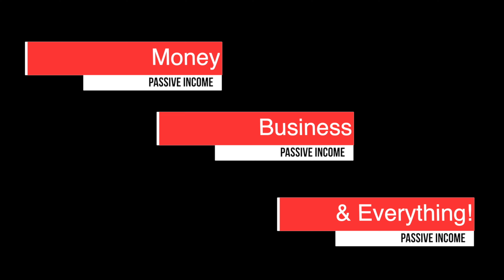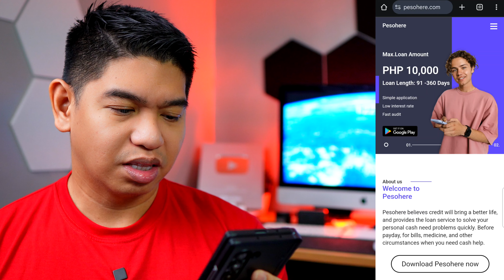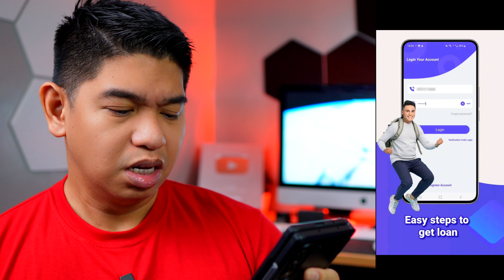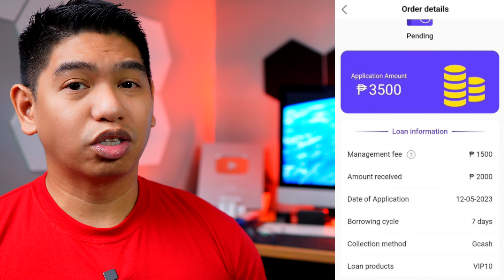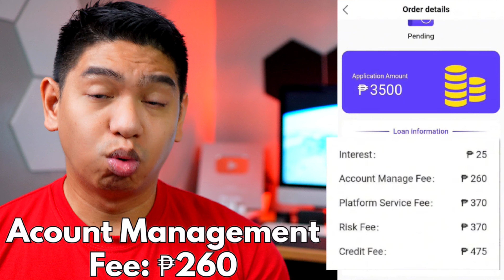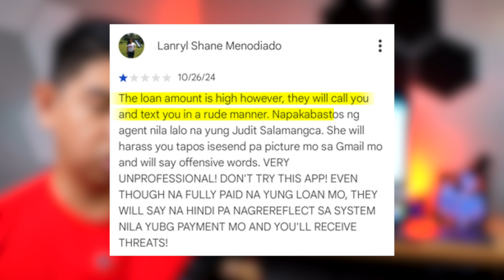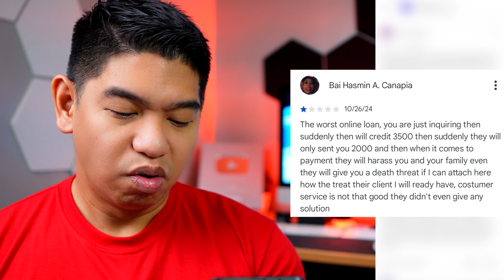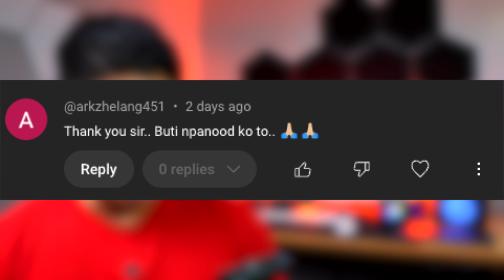PESO HERE - Maximum P15K LOAN Amount & OLA na Honest Daw Sa Fees? Lets See kung Ano Anong Fees ito!